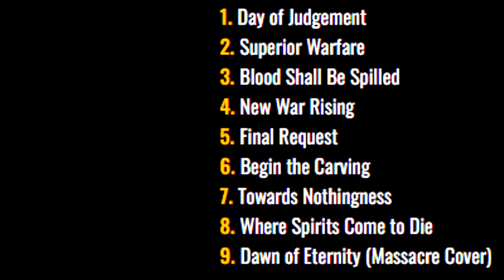Dethronement | Sweden | 1999 | Survival of the Sickest | Full Rare Metal Album | Melodic Death Metal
Welcome To The Channel! Our effort would be to continuously bring you the best of Rock/Metal music under this channel.
Also, hit the "Bell" icon to stay updated and help the channel grow. Cheers!
Dethronement | Sweden | 1999 | Survival of the Sickest | Full Album | Melodic Death Metal | Rare Metal Album
How would you rate this album?
Above 4 scale = Excellent
Above 3 to 4 scale = Great
Above 2 to 3 scale = Good
Above 1 to 2 Scale = Ok
Below 1 Scale = Not upto the mark

This is a metal fan-based channel.
Anyone who wants to promote a band | album | song | merch or anything related to music and stuff can get in touch with us.
| ___Metal Philosopher___ |
"Metal is philosophy. A philosophy of thousand emotions"